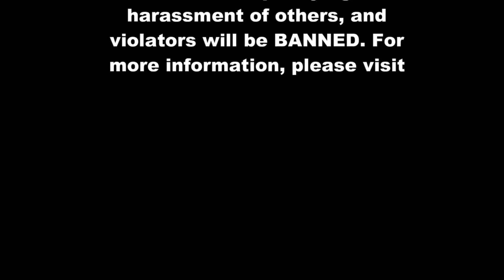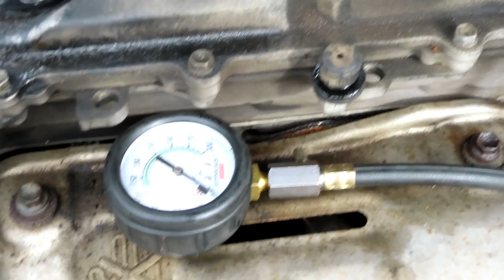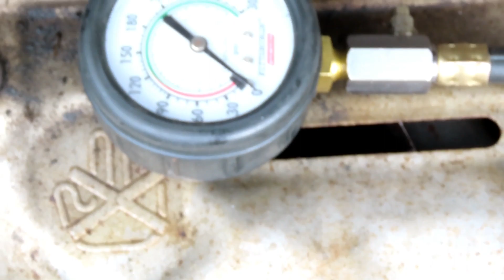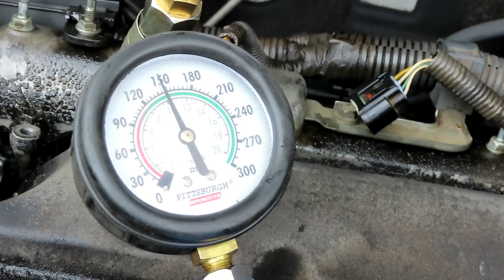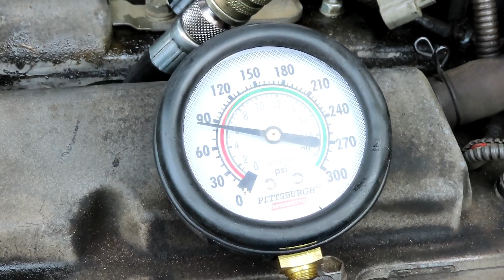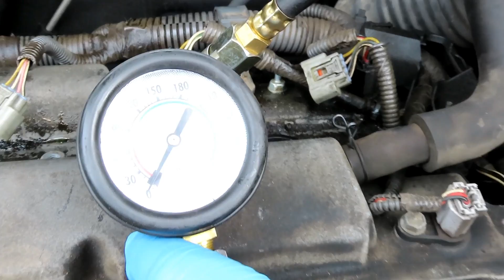⭐ 2009 Toyota Rav4 - 2.5 - P0303 - Burns Oil - Smokes Out Of Tailpipe.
For MORE great Auto Repair Videos, visit us Video on diagnosing a 2009 toyota rav4 with the 2.5 engine that has a p0303, cylinder 3 misfire detected, uses 3 quarts of oil a week, and it smokes a lot out of the tailpipe. If our video(s) have helped you repair your vehicle, consider making a small donation to Astral Auto Repairs!